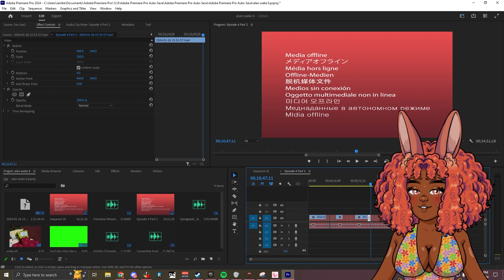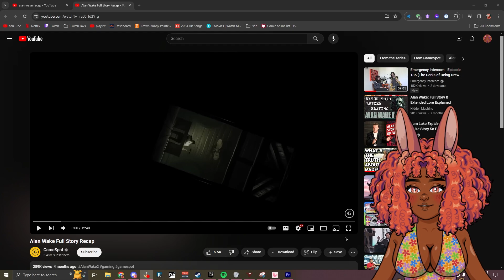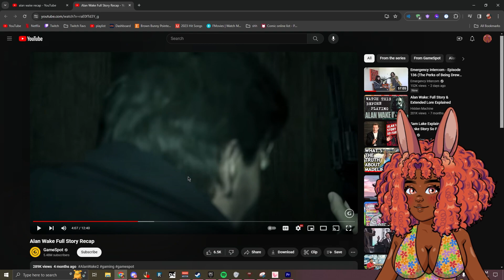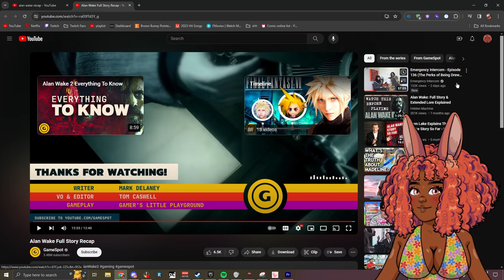The WORSE thing a youtuber can do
o/

Hope you enjoyed the alan wake recap reaction o7.
The AWE is very confusing but oh well we move on to alan wake 2 😅
❧Socials:
❧Credits:
Sub Goal: 92% .. 923/1K